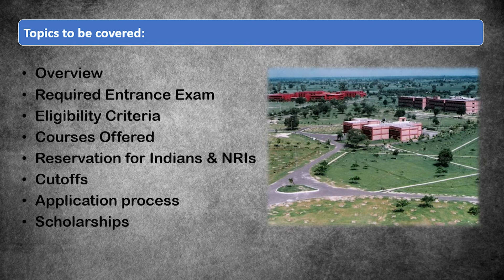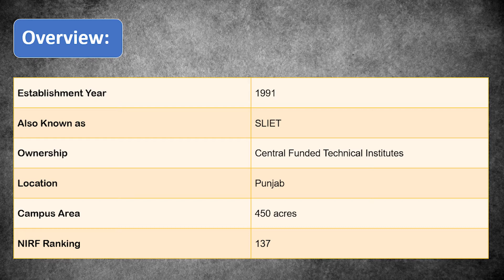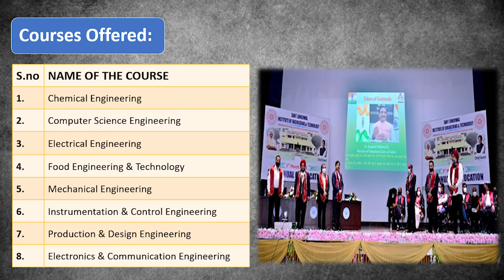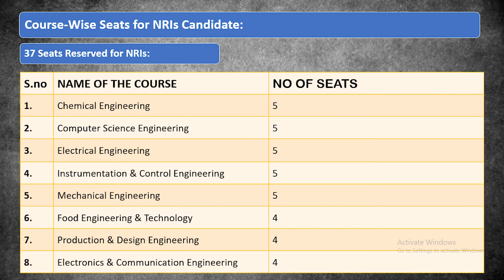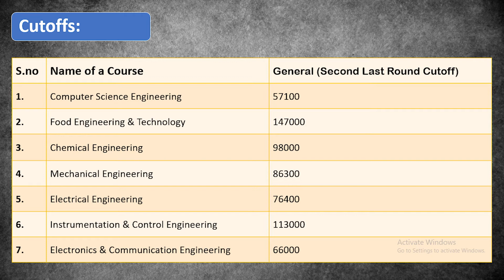SLIET PUNJAB | Admission Process | Free Admission? | Streams & Courses For Indian & NRI Students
In this video, we are going to tell you about one of the best Institutions in Punjab, India. Sant Logonwal Institute of Engineering and Technology (SLIET) was established in 1991. SLIET is located in the Sangrur district of Punjab. The SLIET is an Autonomous Body.

Total Courses & Seats in SLIET:-

Chemical Engineering - 33
Computer Science and Engineering- 65
Electrical Engineering -34
Electronics and Communication Engineering-33
Mechanical Engineering-82
Instrumentation and Control Engineering-32
Food Technology-32

Topic to be covered in this video:-

Total Seats for Reservation IN each category
placemnets
Eligibility of sliet
the application process of sliet
Cut off of sliet
Hostel
canteen of sliet
Classroom of sliet

To Every JEE Aspirants, we have prepared a set of JEE Past Year Paper, Sample Paper, Last 40 Year Important Question, Revision Notes, and Much Other Important Information.